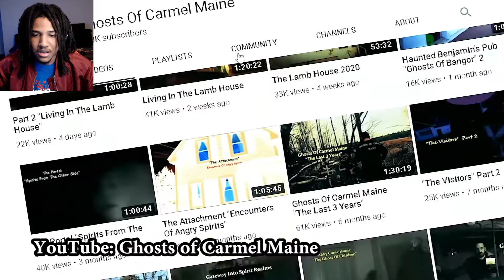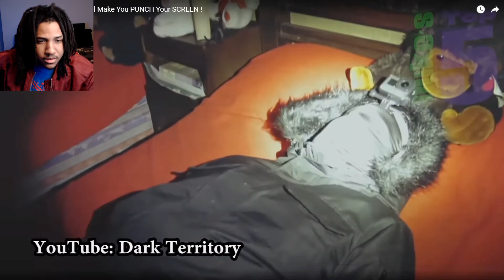Sensei REACTS to 5 SCARY Videos That'll Make You PUNCH Your SCREEN !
Today We React to 5 SCARY Ghost Videos That'll Make You PUNCH Your SCREEN ! Leave me any videos you guys will want me to react to in the comments.